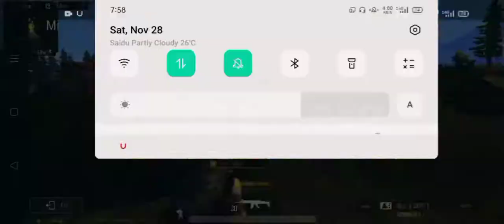Livik map game play #20+ kills tow gameplay pubg mobile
Rush gameplay new season pubg mobile.
Pubg mobile new season best gameplay .
Pubg mobile new season rush gameplay .
Pubg mobile first gameplay in new season .

the_most_beautiful_photo_from_ أجمل_صور_من_الحرمين_الشريفين المدينةالمنورة المسجد_النبوي المسجد_الحرام masjidnabawi saudi saudiarabia الحرم حرمين🤲🏻“allahümme.